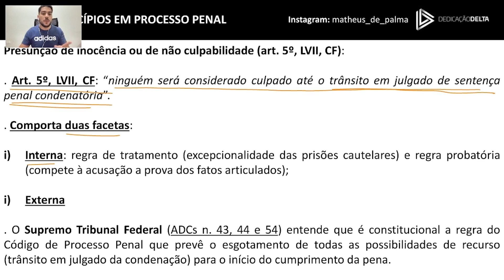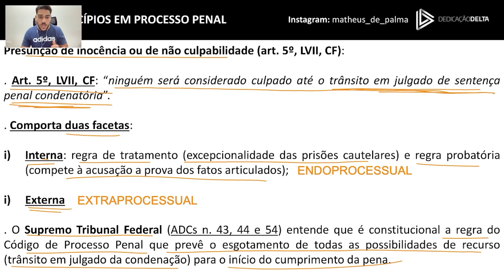Princípio da presunção de inocência